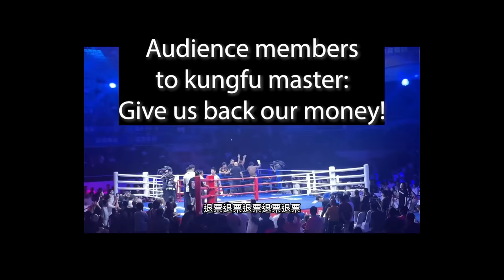Kungfu Master Challenges Buakaw, Tries To Change Rules Midmatch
We have quite a funny Kungfu vs Muay Thai match for you. On one side is a kungfu master (self-proclaimed) who decides to show his skills by taking on Buakaw Banchamek, a Muay Thai legend from Thailand. However, starting first round, we already have so many funny issues run afoul. This is one of those matches that makes you go, "What are we watching?" Let's analyze some of the footage, and make sure to watch til the end because I have some translations and analysis of footage from the live audience during the match!

Timecodes:
0:00 Round 1 starts
0:34 First stoppage due to low blows
0:53 Poll for audiences
1:05 Round 1 continues
1:16 Match stops again due to low blow
1:29 Round 1 continues again
2:26 Knee in clinch
2:33 Round 1 stops again
2:55 Kungfu Master's complaint
3:53 Second poll for viewers
4:10 Getting on the same page
4:29 Match continues
4:36 Match stops a final time
4:51 Ref agreeing with Buakaw
5:36 Debating the rules with promotion
6:35 Match ruling
7:01 Audience reaction translation
7:13 Footage from officials
8:05 Buakaw wins the crowd after all this
8:34 Final thoughts